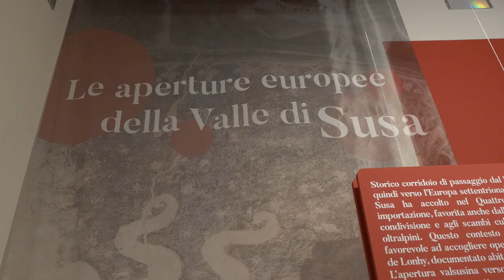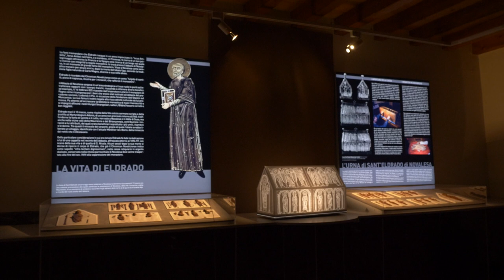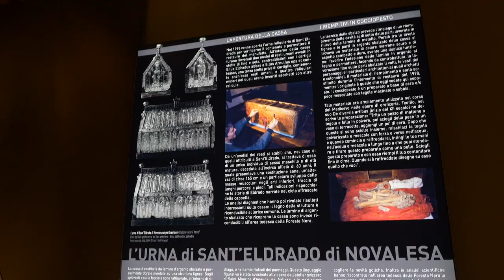Arte del Quattrocento in mostra a Susa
"Il rinascimento europeo di Antoine de Lonhy", questo è il titolo della mostra aperta sino al 10 ottobre nel Museo diocesano di Susa, che prevede una seconda parte in esposizione a Torino a palazzo Madama dal 23 settembre al 15 gennaio 2022. Sono proposti anche percorsi fuori mostra che toccano tra l'altro l'abbazia di Novalesa.